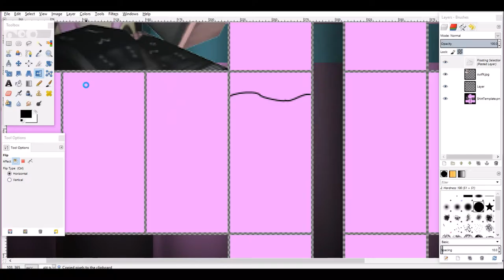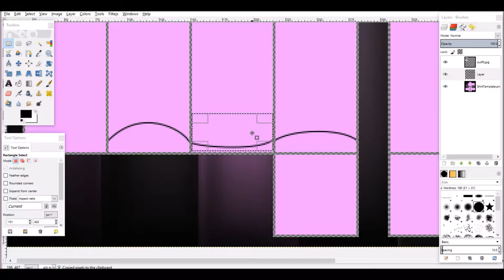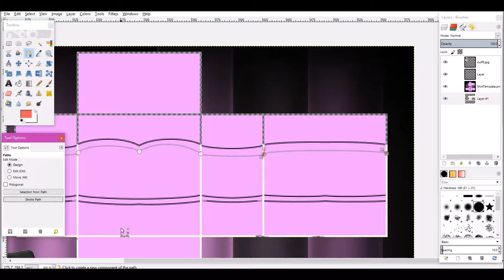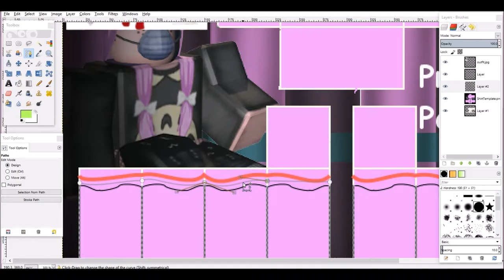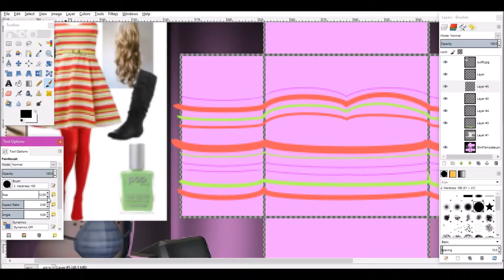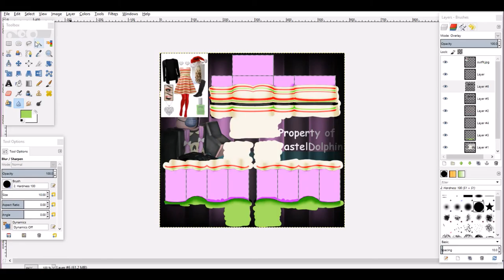Speed Design~ Peppermint Dress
I really like how this one came out. Hope you enjoy!

Do you have a suggestion for what I should make for my next video?